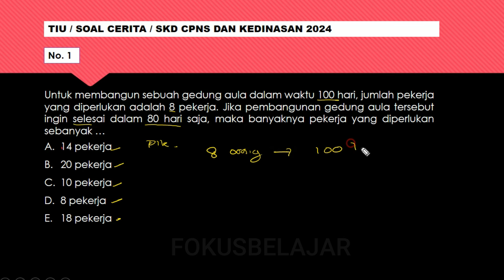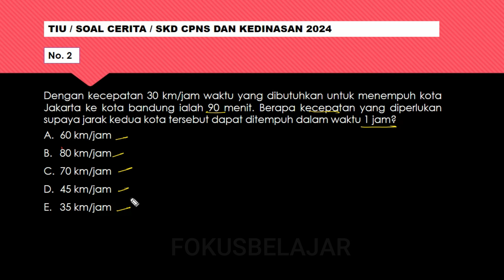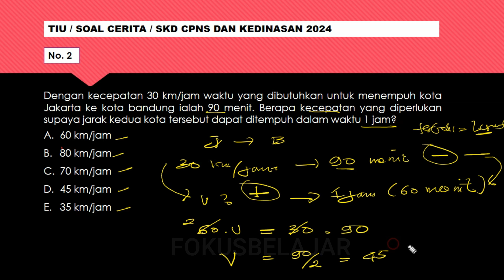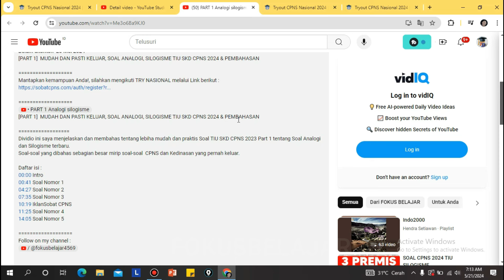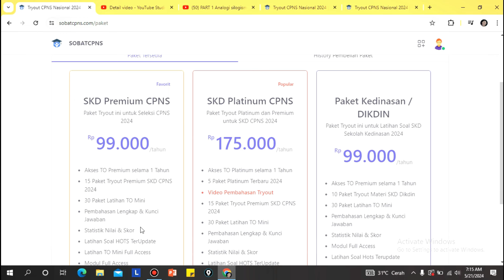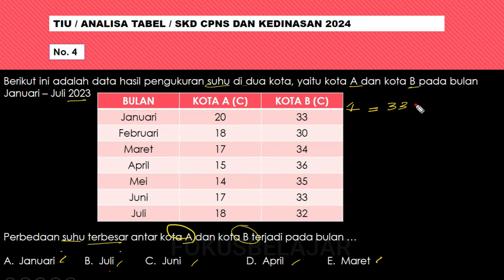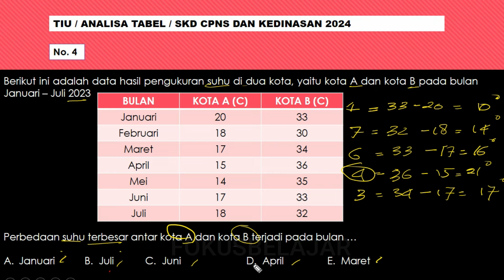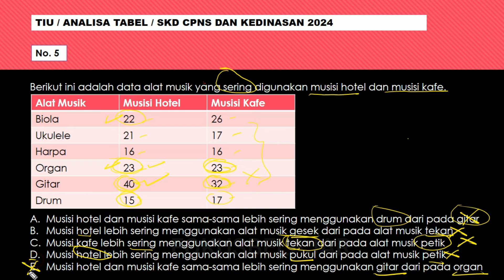[PART 4] SOAL INI SELALU KELUAR /TIU SKD CPNS 2024 - Soal Cerita Perbandingan - Analisa Tabel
Dividio ini membahas Soal TIU SKD CPNS 2024 Part  4 tentang - Soal Cerita Perbandingan - Analisa Tabel.
Soal-soal yang dibahas sama dengan model soal-soal  CPNS dan Kedinasan yang pernah keluar.
Daftar isi :
00:00 Intro
00:34 Soal Nomor 1
03:31 Soal Nomor 2
06:07 Soal Nomor 3
08:38 Iklan Sobat CPNS
10:26 Soal Nomor 4
12:58 Soal Nomor 5